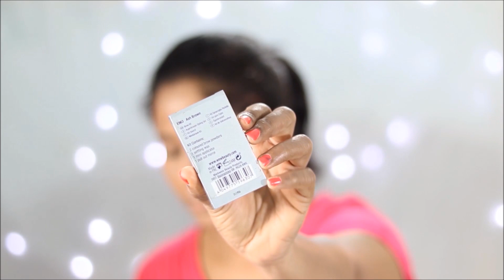Sagara Sangamam Jayaprada Inspired Makeup Look In Telugu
Hi everyone!
My name is Lakshmi, Makeup,Fashion, Beauty, Skin Care, Hair Care,  Cosmetics, Reviews, Hair Style, Lifestyle,  Henna & Hauls.

Makar Sankranthi Festival Makeup In Telugu

Copyright:
Everything you see on this video was created by me (Beauty with Lakshmi Telugu Channel )unless otherwise stated .
Please do not use any photos or content without first asking my permission.